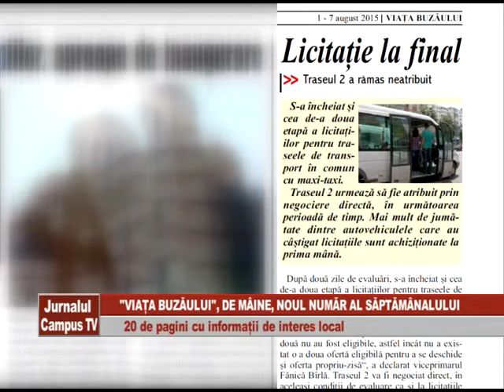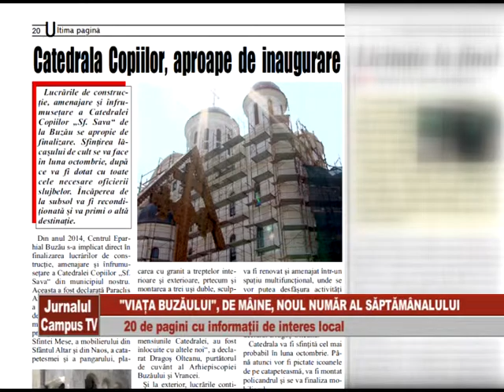VIATA BUZAULUI 1 7 AUGUST